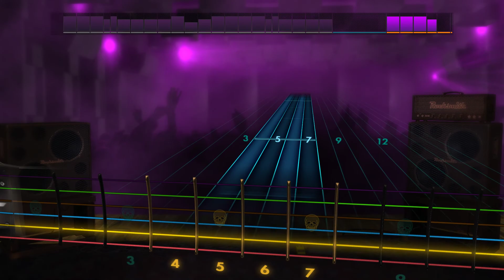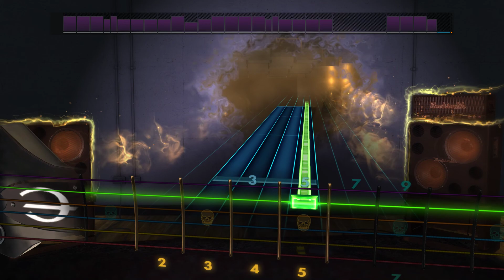Iced Earth - 1776 | Lead (Rocksmith 2014 CDLC)